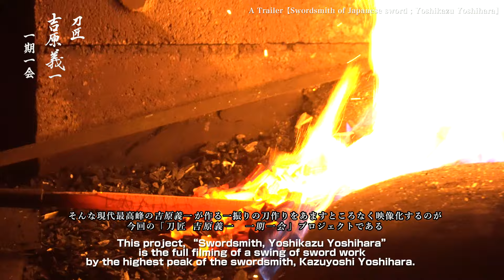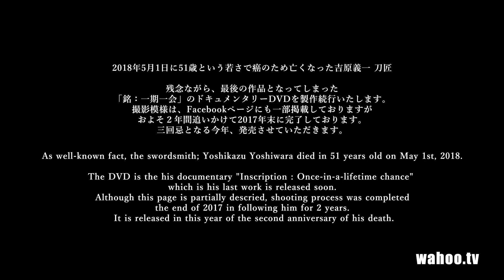Trailer【刀匠 吉原義一 一期一会】Swordsmith of Japanese sword ; Yoshikazu Yoshihara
Swordsmith of Japanese sword ; Yoshikazu Yoshihara
【刀匠 吉原義一　一期一会】

2018年5月1日に51歳という若さで癌のため亡くなった吉原義一刀匠。
残念ながら、最後の作品となってしまった「銘：一期一会」のドキュメンタリーDVDの製作続行をいたします。
撮影模様は、Facebookページにも一部掲載しておりますが、およそ4年間追いかけて2020年に完了しております。
I'm sorry that it was late to inform the completion of DVD.
As well-known fact, the swordsmith; Yoshikazu Yoshiwara died in 51 years old on May 1st, 2018.
The DVD is the his documentary "Inscription : Once-in-a-lifetime chance" which is his last work is released soon.
Although this page is partially descried, shooting process was completed  2020 in following him for 4 years.
Sales method will be informed on another occasion in considering such as crowdfunding.